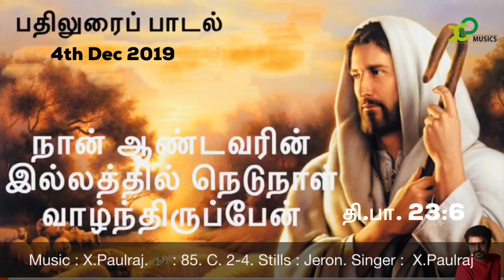Tamil christian Devotional songs # psalm 23:6 # X.Paulraj # 4th (A) Dec 2019